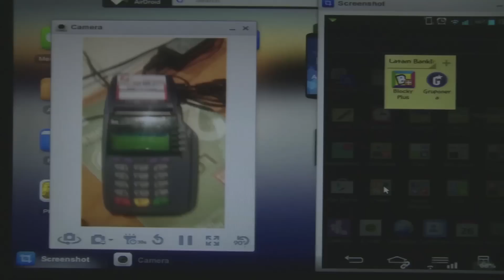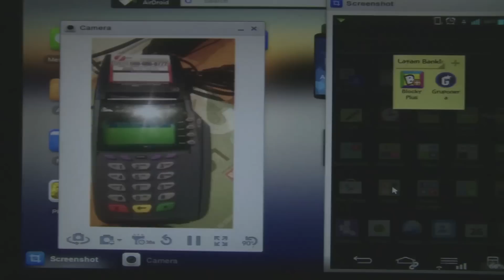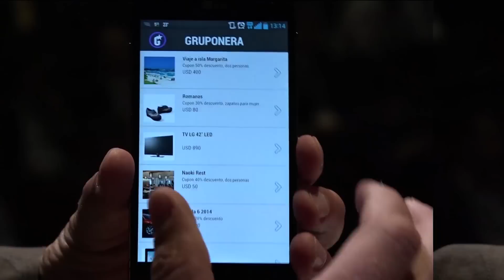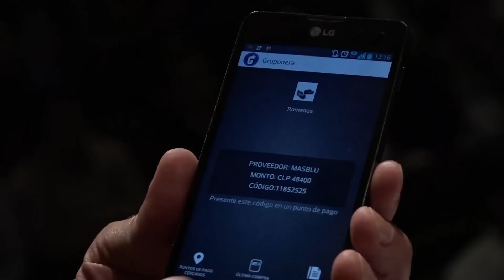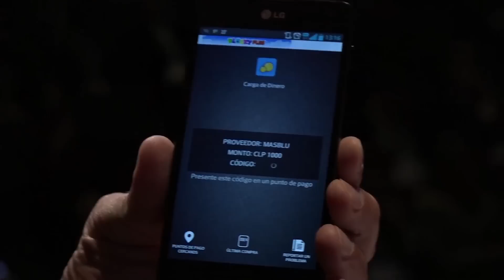Digital Bank Latam Santiago 2014 - Dmd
Es una plataforma tecnológica que permitirá a los desarrolladores de aplicaciones a nivel mundial poder vender bienes digitales por medio de recaudación en efectivo, en miles de puntos afiliados a Masblu Cash Payment. Actualmente la venta de virtual good esta asociada al uso de una tarjeta de crédito, con nuestro producto, nosotros queremos dar la apertura a todos los usuarios de teléfonos samrthphone que quieren comprar bienes digitales. Creemos que para poder llegar a tener el servicio de Masblu Wallet , debemos de romper el paradigma que todo debe ser asociado a una tarjeta de crédito, hay un gran número de usuarios que se mueve con dinero en efectivo y en el mundo de prepago.